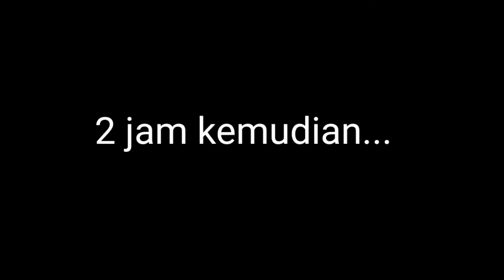PUDING LABU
Hai terimakasih sudah mampir di channel YouTube MERRY SELVI KITCHEN
kali ini saya akan buat
PUDING LABU rasanya segar dan enak banget GK bikin enek

lapisan 1:
1 sdt agaragar (tanpa warna)
50 gr gula pasir
300 air
65 ml santan instan

lapisan 2:
200 gr labu kuning
150 gr gula pasir
1/2 sdt garam
2 sdm agar-agar tanpa warna
500 ml air
65 ml santan instan

selamat mencoba
Terimakasih...

Hi, thanks for dropping by on the
MERRY SELVI KITCHEN YouTube channel this time i will make
GELATIN PUMPKIN tastes so fresh and delicious, doesn't make you feel nauseous want to know how to make it Watch the video until it runs out, don't forget to subscribe like comment and press the bell button too

layer 1:
1 tsp gelatin (uncolored)
50 gr sugar
300 water
65 ml instant coconut milk

layer 2:
200 g pumpkin
150 gr sugar
1/2 tsp salt
2 tbsp colorless gelatin
500 ml water
65 ml instant coconut milk

good luck Thank you...